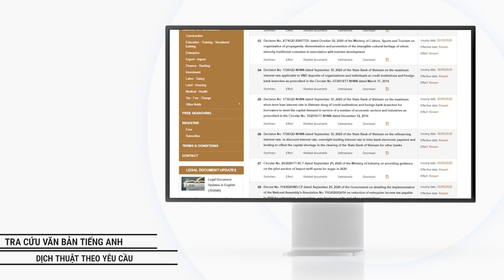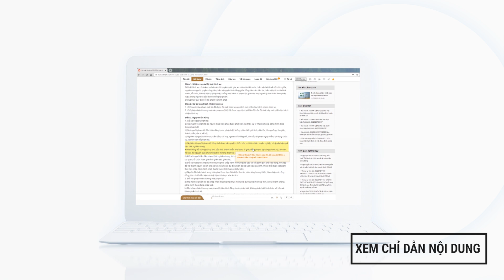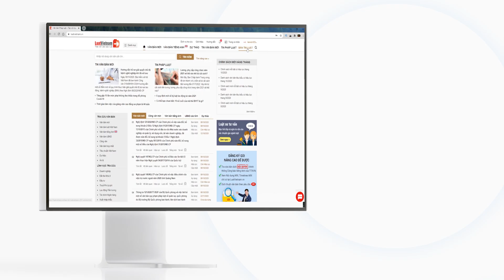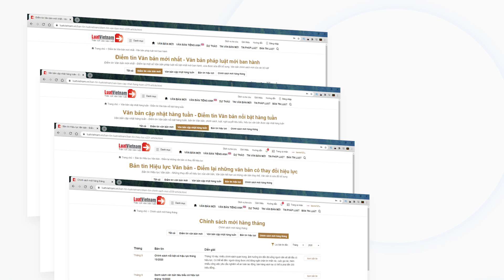Giới Thiệu Tổng Quan Các Dịch Vụ Của Luatvietnam